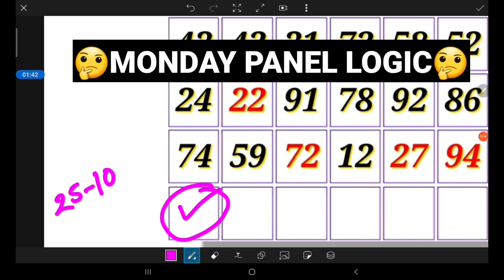Kalyan today 25-10-2021 || STRONG OPEN trick today FIX || satta matka kalyan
KALYAN MATKA 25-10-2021 satta matka kalyan result | MONDAY SINGLE SHOOT JODI PANA KALYAN

Satta Matka
Kalyan today
Fridabaad trick
Gail trick
Disavar trick
 Dilli trick
Faridabaad matka
Gail matka
Disavar matka
Dilli matka